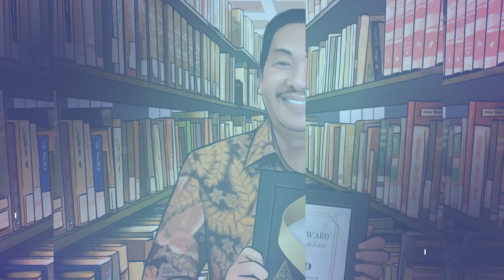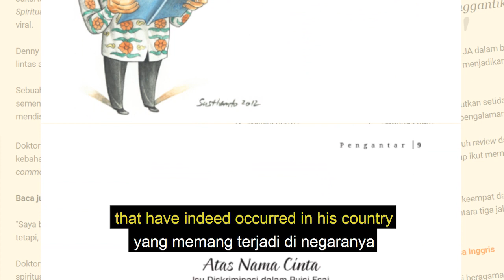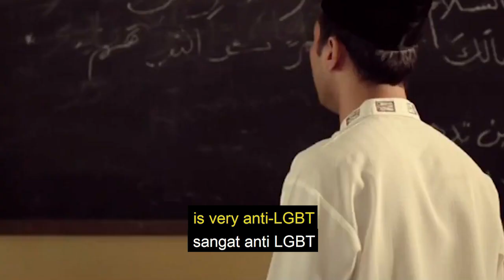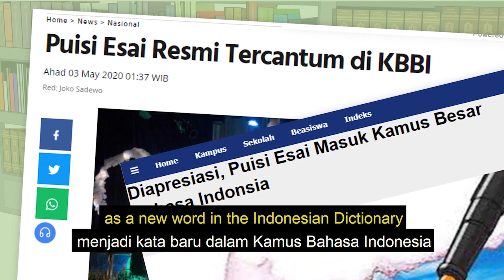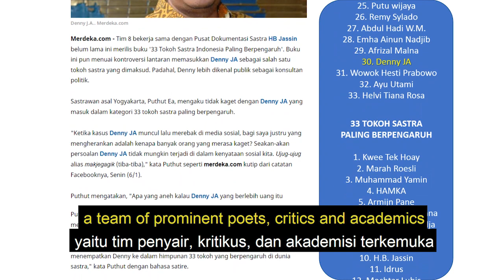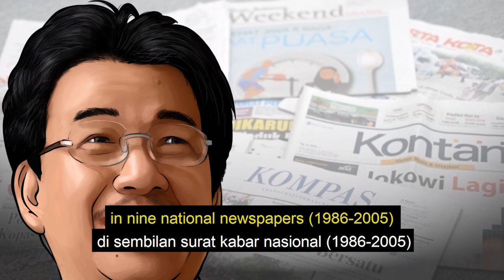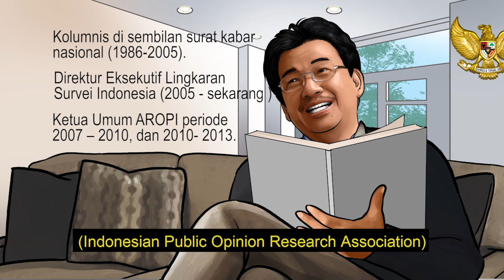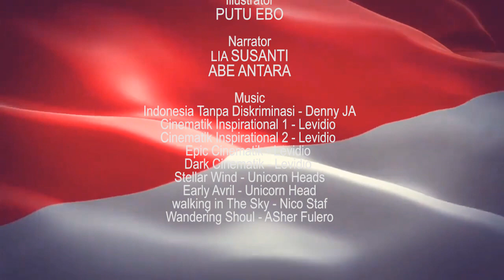Denny JA: A MODERATE MUSLIM VOICE ESPOUSING HUMAN RIGHTS IN THE WORLD’S LARGEST MUSLIM COUNTRY